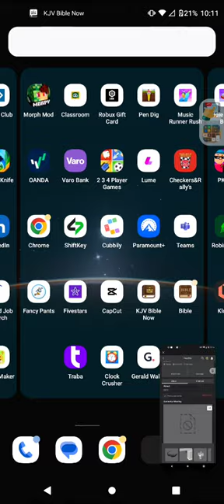hacks for roblox!!!!!!! sub know my gool is 62m